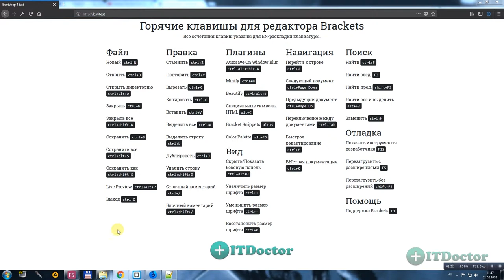#37 ВСЕ горячие клавиши в Brackets - Hotkeys, Видео курс по Brackets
ВСЕ горячие клавиши в Brackets - Hotkeys, Видео курс по Brackets. В этом видео уроке мы поговорим о сочетании горячих клавиш в редакторе Brackets. Горячие клавиши или Hotkeys это такие сочетания клавиш которые ускорят нашу работу. В Brackets есть огромное количество комбинаций горячих клавиш, зная их вы будете работать быстрее.